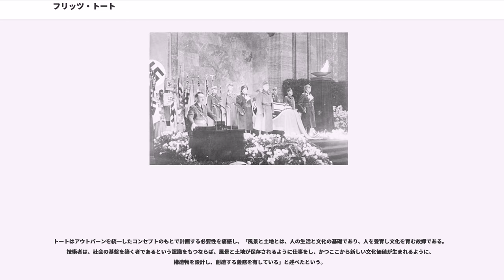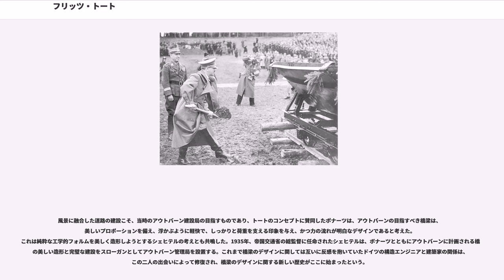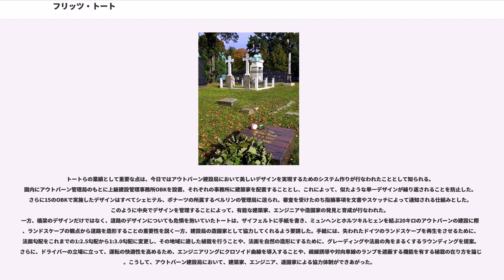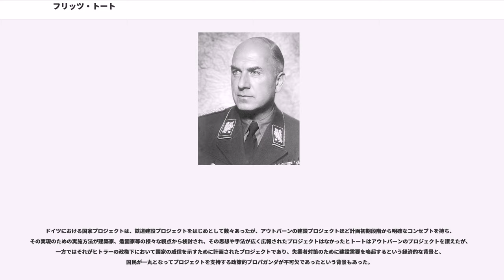フリッツ・トート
フリッツ・トート（Fritz Todt, フリッツ・トットとも。 1891年9月4日 - 1942年2月8日）はドイツの土木技術者で、1922年に入党した古参ナチス党員。突撃隊大将。1940年からを務める。

1891年にプフォルツハイムで生まれる。父親は小さな工場の経営者であった。ミュンヘン工科大学で土木工学を学び、カールスルーエで学位をとる。

1922年にナチス党員となった古参党員の一人である。1933年からヒトラー政権のアウトバーン建設総監となり、第二次世界大戦開戦までの短期間に3,300キロ以上のアウトバーンをドイツ国内に張り巡らせた。当時は国有自動車道路（Reichsautobahn）と呼ばれていた。1938年にはノーベル賞に対抗してナチス・ドイツが制定した「ドイツ芸術科学国家賞」を受賞する。

1938年5月にトート機関を率い、以後ジークフリート線、大西洋の壁等の軍事構築物の建設にあたる。Uボート艦隊司令長官のカール・デーニッツ提督の要望に従い、潜水艦が直接大西洋に出撃できるフランス大西洋岸のロリアン、ブレスト、サン・ナゼール、ラ・パリス、ボルドーに複数のUボートを同時に収容・修理出来、大型爆弾の直撃にも耐える大型掩体壕のある潜水艦基地を1940年から1942年まで建設した。ドイツはこれをUボート・ブンカーと呼んだ。また彼は、トート機関を通じて占領地の住民や収容所の囚人・捕虜を強制動員して、こうした軍事施設の建設を行わせた。この過程で、多くの労役者が過酷な労働環境の下で死亡した。

1940年からは（正確には兵器・弾薬大臣）となり、弾薬・兵器生産の責任者となる。しかし、トートは一貫して戦争には反対の立場を示していた。トートは、資源が限られたドイツは米英ソの大国との総力戦に破れるだろうと直感し、ヒトラーに何度も早期講和を訴えている。
1942年2月7日、オストプロイセンの総統大本営ヴォルフスシャンツェを訪れ、ヒトラーに再度即時停戦と講和しなければ破滅的な状況が訪れると説得したが無駄に終わった。翌日、失意の中、トートは本営を後にしたが、その日の航空機墜落事故によって死亡した。一説には絶望したトートが飛行機内で自爆したことが、墜落の原因との見方もある。ベルリンのに埋葬されている。

彼はアウトバーンの建設などで優れた仕事をしたが、その発言力は小さかった。例えば、彼はイギリスとソビエトとの二正面作戦は国家の破滅に繋がるとして、独ソ戦はやめた方がいいと提言したが、ヒトラーに一蹴されている。また、後にアルベルト・シュペーアが実行に移す部品の共通化などによる効率的な生産体制の構想を彼は既に持っていたが、十分な政治的権力を持っていなかったために根回しができず、結果的にはヒトラーから全幅の信頼が寄せられていた後任のシュペーアの功績となってしまった。

世界の高速道路の原点となったアウトバーンは、シビルエンジニアや建築家、造園家の共働作業によってもたらされた技術と英知の結晶であり、第三帝国のミステリーとも言われた。アウトバーン建設局の初代の総監督者になったのがトートである。

総監就任当時、ダルムシュタットとハイデルベルクを結ぶアウトバーンを見たトートは、まず高速道路を跨ぐ橋梁のデザインのひどさに落胆し、橋梁のデザインについては建築家パウル・ボナーツを、構造についてはシュトゥットガルト工科大学の橋梁工学の教授であったカール・シェヒテルを召集。ランドスケープについてはオットー・クルツ、そしてミュンヘン市の造園家であったアルヴィン・ザイフェルトに協力を依頼している。

トートはアウトバーンを統一したコンセプトのもとで計画する必要性を痛感し、「風景と土地とは、人の生活と文化の基礎であり、人を養育し文化を育む故郷である。技術者は、社会の基盤を築く者であるという認識をもつならば、風景と土地が保存されるように仕事をし、かつここから新しい文化価値が生まれるように、構造物を設計し、創造する義務を有している」と述べたという。

風景に融合した道路の建設こそ、当時のアウトバーン建設局の目指すものであり、トートのコンセプトに賛同したポナーツは、アウトバーンの目指すべき橋梁は、美しいプロポーションを備え、浮かぶように軽快で、しっかりと荷重を支える印象を与え、かつ力の流れが明白なデザインであると考えた。これ...